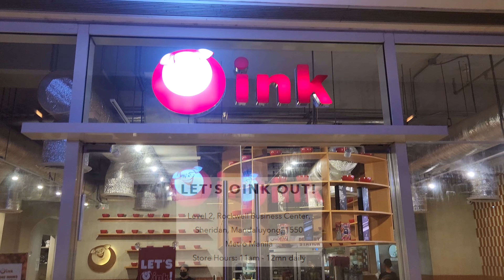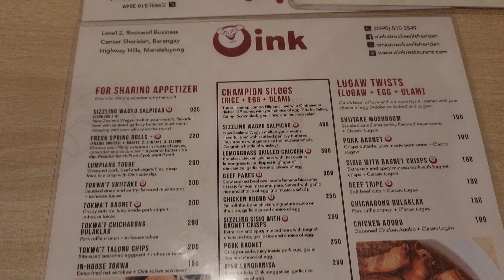Masarap ba ang Pinoy Ramen sa Oink Restaurant - VLOG Practice 06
AFP food review ng FAM MIA sa Oink Restaurant  - VLOG Practice 06
Hi guys! Welcome to our sixth Practice Vlog!
Part owner  daw si Robi Domingo sa resto na ito sa may Rockwell Sheridan??

Restaurant Name:  Oink
Address: Oink at Rockwell Sheridan, Level 2, Rockwell Business Center, Sheridan, Mandaluyong, 1550 Metro Manila

Babalikan kaya ng FAM MIA itong resto na ito?

◦•●◉✿ 𝙎𝙤𝙘𝙞𝙖𝙡 𝙈𝙚𝙙𝙞𝙖 ✿◉●•◦
TBD